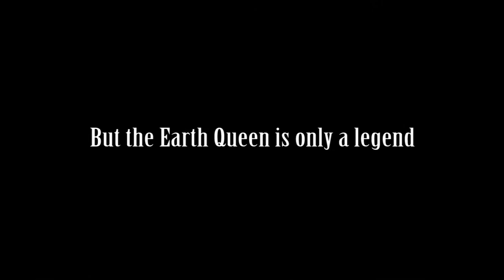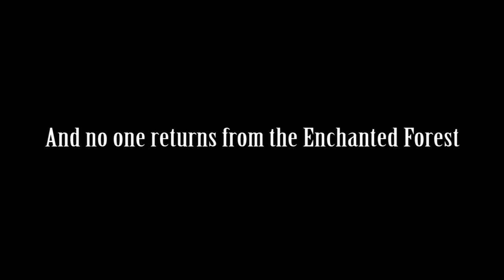No One Returns From the Enchanted Forest Trailer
They say no one returns from the Enchanted Forest—but that won’t discourage Pella. Earthquakes are destroying her village, and worst of all, they’ve caused the Midsummer Festival to be canceled. According to legend, the Earth Queen is to blame for these violent quakes—and the Earth Queen’s tower lies at the heart of the Enchanted Forest. Late one night, Pella sneaks away to find the Earth Queen and give her a piece of her mind. But she’s not afraid—she’s never afraid.

It’s Bix, Pella’s sister, who does the worrying for both of them. She’s the one, after all, who was tasked with keeping her sister safe after they lost their parents. But despite her fears and the very real dangers that lie ahead, Bix will do anything to protect her little sister—even walk into the Enchanted Forest with only a ball of yarn to guide them home.

They say no one returns from the Enchanted Forest. Will Bix and Pella be the first?

Learn more about No One Returns From the Enchanted Forest